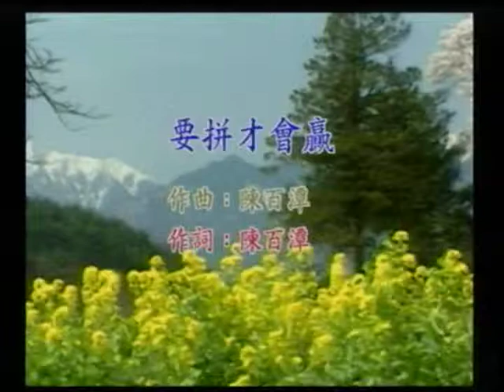阿安牛肉湯~愛拼才會贏.mpg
貝斯特之友阿安牛肉湯~愛拼才會贏